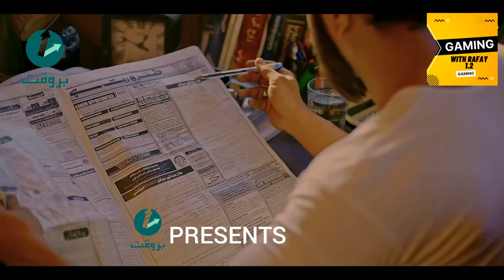URHGAY TOTY | NAINA KI SHARAFAT | SONG | GAMING WITH RAFAY 1.2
PRODUCER : FARHAN ALI AND HASSAN SHAH
WRITER : ASIF ALI
SINGER : VICKY AKBAR
DIRECTOR : SAQIB KHAN